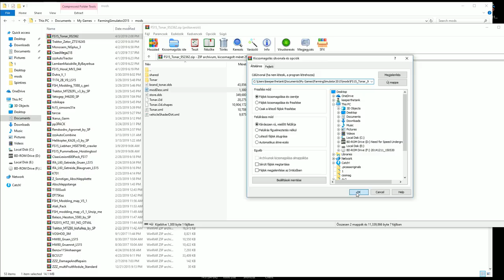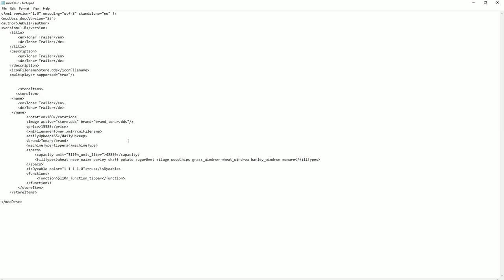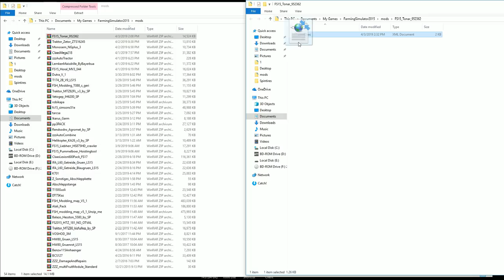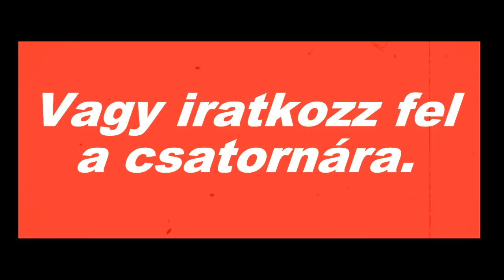FS Tutorial . Modok árának , kapacitásának átírása .